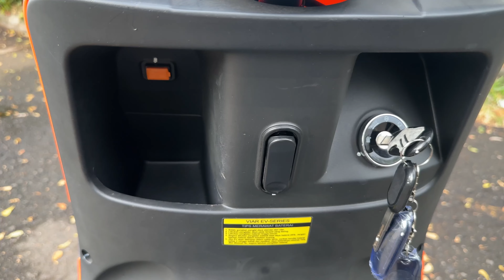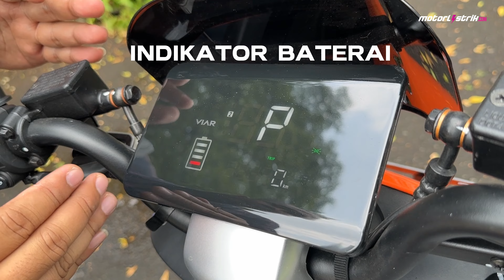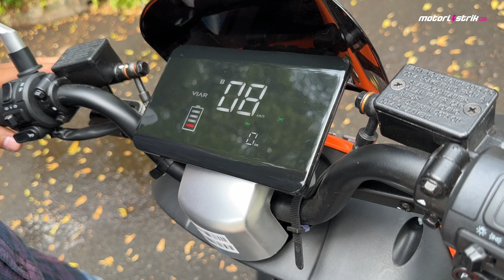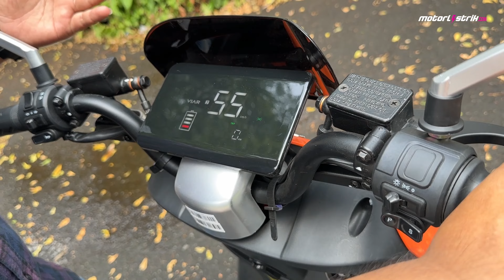MOTOR LISTRIK VIAR NX. SERIUS CUMA 7 JUTAAN?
MOTOR LISTRIK VIAR NX
Setelah sukses mengeluarkan motor listrik tipe VIAR Q1. di tahun 2024 ini pabrikan asal semarang Indonesia ini akhirnya mengeluarkan produk terbarunya yaitu tipe NX. di dukung dengan power dinamo hub drive 1000 watt dan baterai sla graphene nagoya 60V 22AH. motor ini mampu menempuh jarak hingga 50km dan maksimum speednya di 50 km / jam. dan yang paling penting adalah harganya yang sangat murah banget. cuma 7 jutaan aja Anda bisa langsung bawa pulang. soal garansi dan after salesnya jangan khawatir karna motor listrik viar sudah tersebar luas juga di kota kota besar di Indonesia.

VIAR CS JOGLO
Penjualan dan Service
Jl. Joglo Raya, Ruko Mega Kebon Jeruk. No.48 Ruko No.9. Jakarta Barat.
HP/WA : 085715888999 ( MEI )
Motorlistrik.com - Media Electric Vehicle Indonesia
Hp / Wa : 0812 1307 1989
IG / Snack Video / Tiktok : @motorlistrikcom